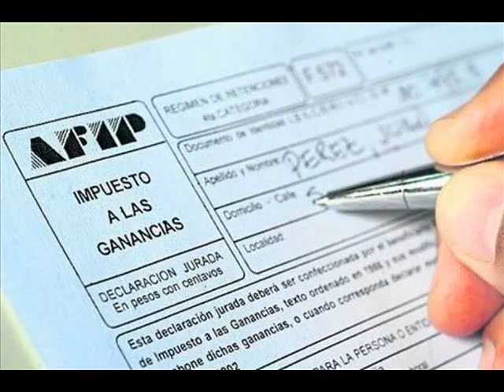impuesto a las ganancias 2018 12° Clase (tercera parte)